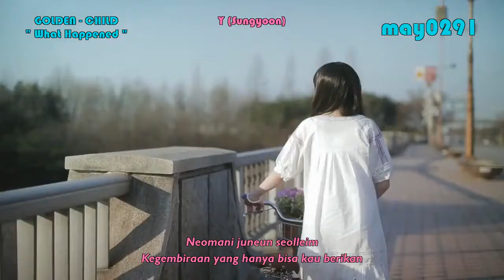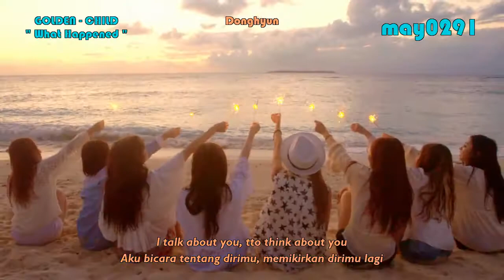[INDO SUB] Golden Child - What Happened (FMV)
Golden Child is a new boygroup of WOOLLIM ENT
1st Mini Album " Gol-Cha! "
Released : August 28, 2017
Woollim Entertainment
Fanmade by may0291
WOOLLIM FAMILY 2017
Please Give Lots of Love to Woollim Boys & Girls, GOLDEN CHILD, LOVELYZ & INFINITE, WOOLLIM FAMILY❤❤❤❤
Free request. just Infinite & Woollim stan...❤
Please Like & Subscibe. Thx ❤ ❤